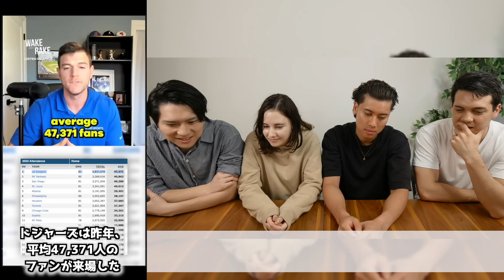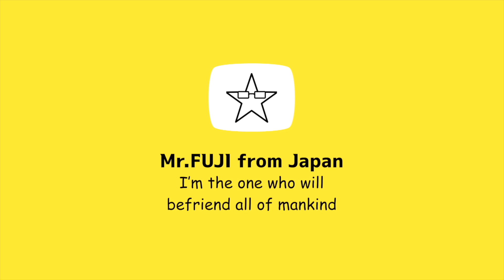海外が驚くドジャー・スタジアムに大谷翔平が与えた伝説的影響！銀だこ＆YOSHIKIパフォーマンスで外国人も熱狂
‹参考にさせてもらった動画›